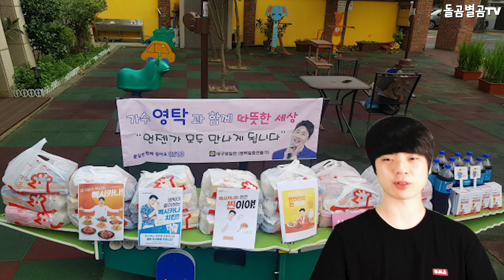【ENG】"진짜 미국 진출?" 가수 영탁, 또 미국에 등장한다!! "real American advancement?" singer young tak 돌곰별곰TV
감사합니다.

네이버 파파고 다국어 번역 :

"real American advancement?" singer young tak, in the United States again.!

「本当のアメリカ進出？」 歌手のヨンタクさんがまたアメリカに来ました。

"真正的美國進步"?歌手Youngtak, 又在美國!

감사합니다^____^

감사합니다.